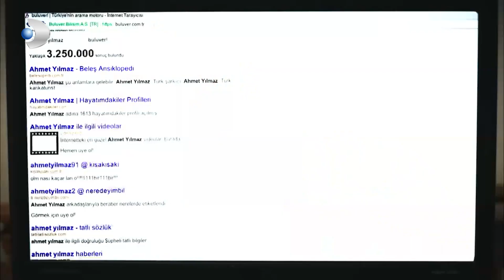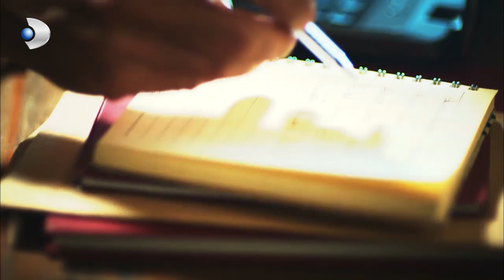Ferdi ve Derya Yakınlaşıyor! - Ulan İstanbul 15. Bölüm